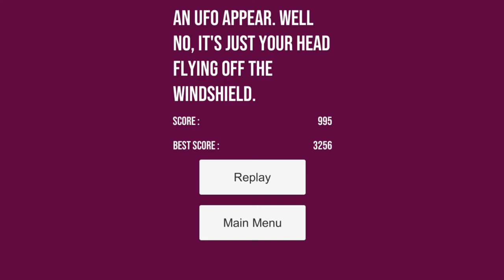Ultra Rush - Retrowave Mobile Game - Endless Mode - Preview (DevPlay)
Hi there,

This is a preview of the endless mode in Ultra rush.
I'm working on power-up and music feel right now but as you can see the game is playable and looks great.
The visuals are not finished yet but most of the work is done.